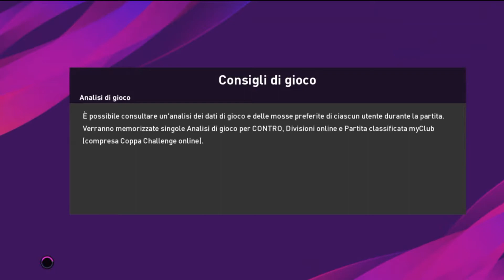ECCO IL NUOVO KIT SU PES 2020 - INTER E BARCELLONA 2020/21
▂ ▃ ▄ ▅ ▆ ▇ █ LEGGIMI█ ▇ ▆ ▅ ▄ ▃ ▂
NUMERO DI TELEFONO : NON E PIÙ ATTIVO